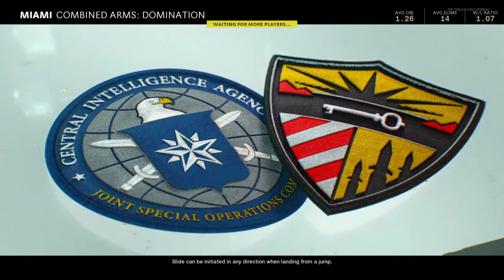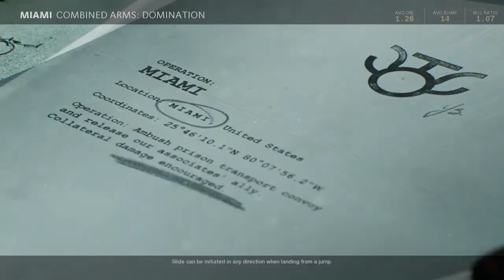Call of Duty®: Black Ops Cold War_20220611153241